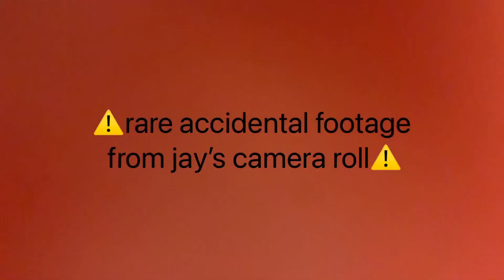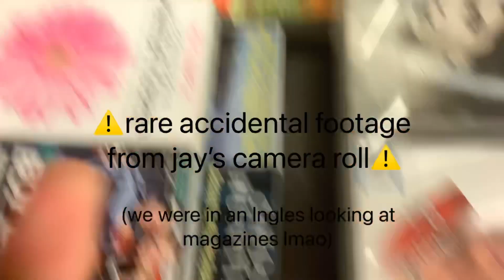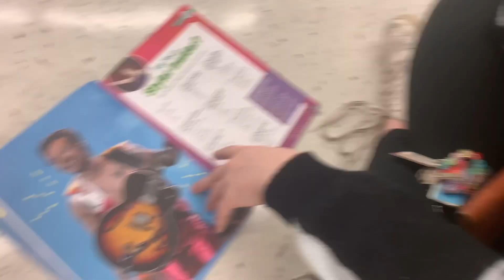Stolen Cars and Harry Styles Magazines | VLOGMAS DAY 12 | Hey, I’m Jay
the title will make sense if you watch it lmao